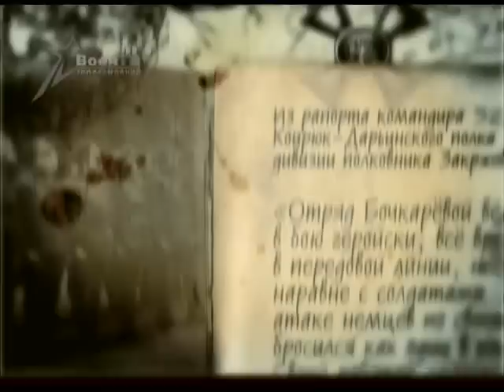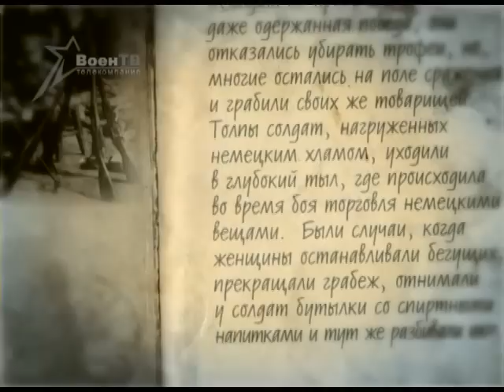Женский батальон смерти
Ударный женский батальон под командованием Марии Бочкаревой был сформирован летом 1917 года. Состоял он в основном из  фронтовичек. Некоторые из них были георгиевскими кавалерами, и  гражданского общества — дворянки, курсистки, учительницы, работницы. В батальоне Бочкарёвой собрались  девушки многих известных дворянских фамилий России, а также крестьянки и прислуга.

В июле 1917 года батальон прапорщика Бочкаревой  впервые принял участие в боях в  Новоспасском и Богушинском  лесах, поддержав дивизии 1-го Сибирского армейского корпуса. Однако наступление не удалось. Сама Мария Бочкарева была ранена и провела  полтора  месяца в госпитале. После этого  отряд также сражался в боях  у рек Вилии и Оконы, деревень Талут, Белая и других, но вскоре после Октябрьской революции распущен.  Сама Мария Леонтьевна пыталась сражаться с большевиками, но была схвачена и расстреляна в мае 1920 года.